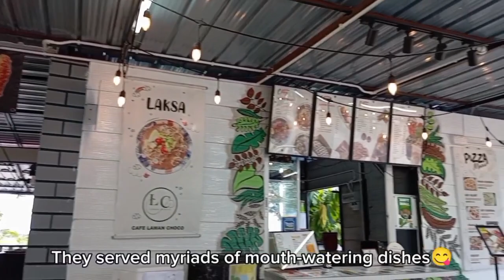Nature Getaway with Me! (" Roll the Camera & Shoot! " Competition📽️)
📽️ Locations ;
- Ban Kenal, Selangor
- Sungai Besar, Selangor
- Pantai Batu 23, Sungai Nibong
- Pantai Sg. Hj. Dorani, Sungai Besar

🎧 Song ;
- Vlog Comfortable Relaxing (Capcut)